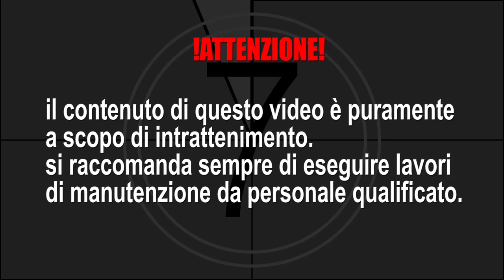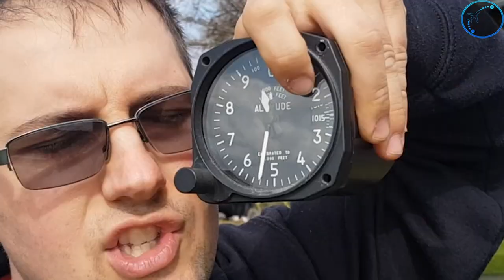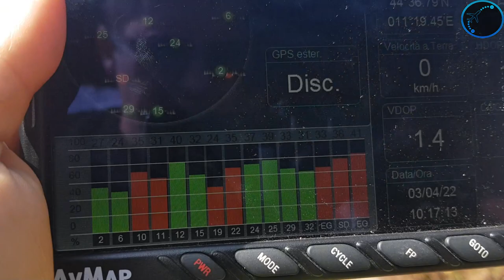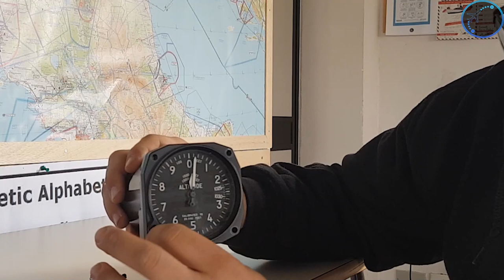COME TARARE UN ALTIMETRO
e se ti accorgi che l'altimetro non segna più correttamente?
a volte è sufficiente ritararlo, ma come si fa?
Ecco qua il mio tutorial
Fai tua la penna tattica multiuso "pilotando"

Attrezzatura:
insta 360 oneR sotto l’ala, insta Go2 vista POV,Nilox F60 dentro l’abitacolo,Samsung S8 generali